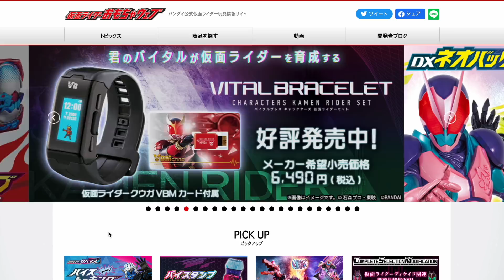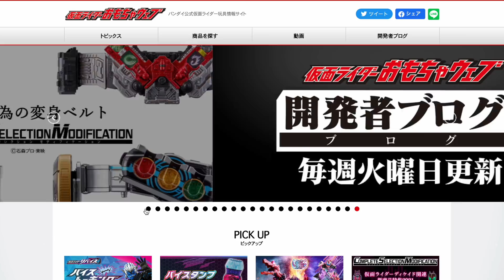動画作れてないマン。